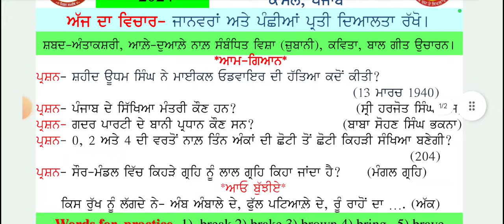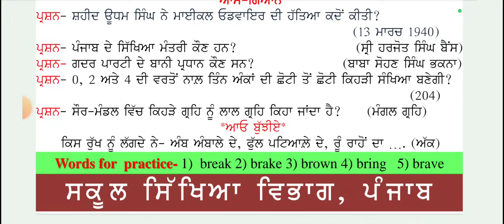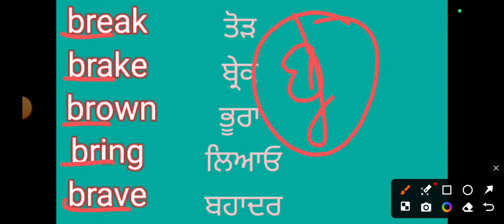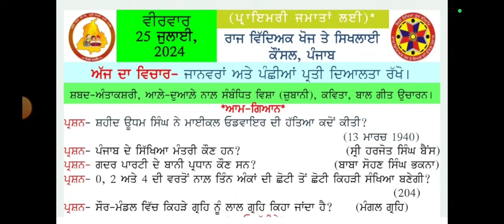morning slide 25july 2024। morning slide।morningslide wordmeaning gk ।@schoolnews123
HASTAG📌📌📌

TAG 📌 📌📌📌📌
morning slide
morning slide ।
morning slide
morning slide today
morning slide 25july 2024
25July morning slide
 25july 2024 morning slide
25july morning slide
july 25 Morning slide
25/07/2024 morning slide
25July morning slide।
morning slide 22March  2024
morning slide 29 January
 31January morning slide
31January morning slide
morning slide 31January 2024
31/01/2024 morning slide
moring slide 31January 2024
02January morning slide
2 Jan morning slide
19 December morning slide
19 dec morning slide
01/01/2024morning slide
primary morning slide
16 dec morning slide
16 December morning slide
16/12/2023 morning slide
12 dec morning slide
12 December morning slide
12/12//2023 morning slide
morning slide today
8dec morning slide
8 December morning slide
8/12/2023 morning slide
7 dec morning slide
6dec morning slide
6 December morning slide
6/12/2023 morning slide

5dec morning slide
5 December morning slide
5/12/2023 morning slide
1 dec morning slide
1 December 2023 morning slide
1/12/2023 morning slide
1december morning slide
daily morning slide
morning slide
23 nov morning slide
daily morning slide
23/11/2023 morning slide
morning slide 23 November 2023
23 November morning slide
22 November morning slide
22 nov morning slide
daily morning slide
22/11/2023 morning slide
daily morning slide
20 November morning slide
20 nov morning slide
daily morning slide
20/11/2023 morning slide

15November morning slide

15 nov morning slide
15/11/2023 morning slide
morning slide 15 November 2023
morning slide

9November morning slide
9 nov morning slide
9/11/2023 morning slide
3November morning slide
3 nov morning slide
3/11/2023 morning slide
3 nov 2023 morning slide

2November mornjmg slide
 2 Nov morning slide
02/11/2023 morning slide
19 October2023 morning slide
19oct 2023 morning slide

morning slide
5th class hindi paper
4th class EVS paper